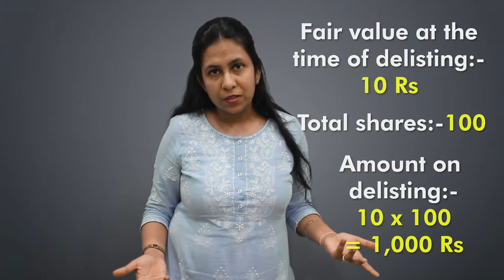Delisting of shares | Delisted stocks what happens | How to sell delisted stocks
Delisted shares
what to do if stock get delisted